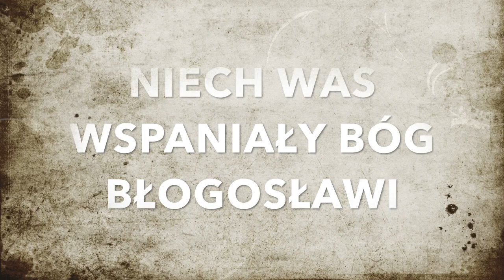ŚWIADECTWO NAWRÓCENIA DARIUSZA SUSZKA